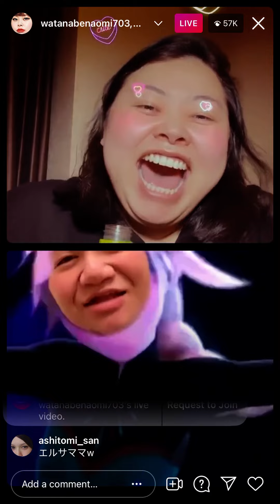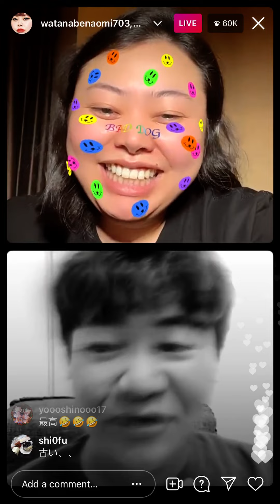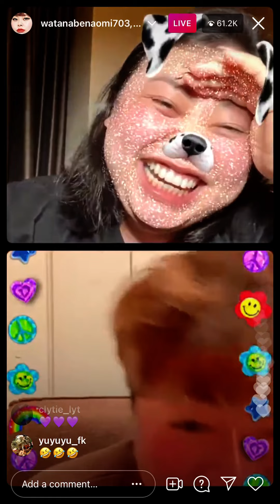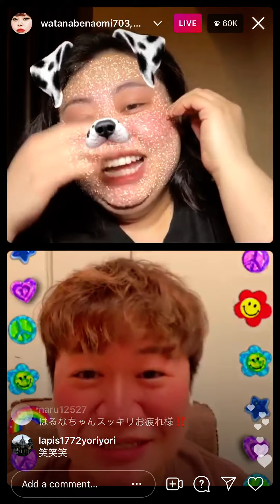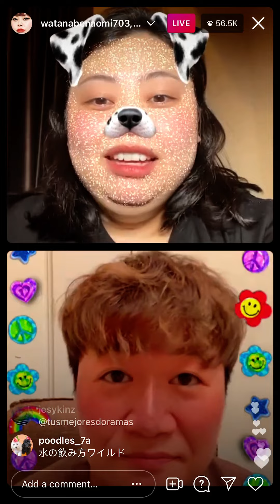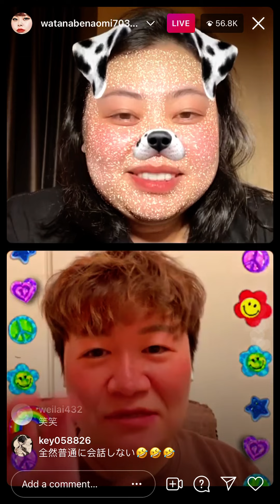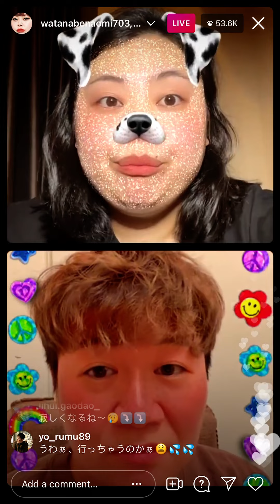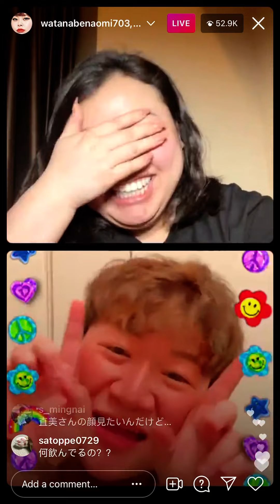渡辺直美 , ハリセンボン近藤春菜 - インスタグラム住む おかしい (Naomi Watanabe and Harisenbon Haruna Instagram Live)